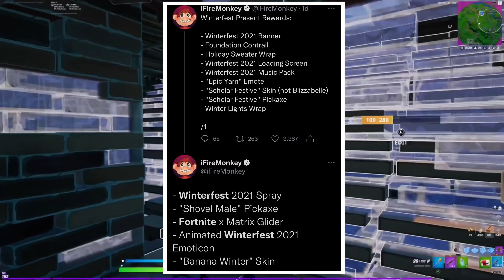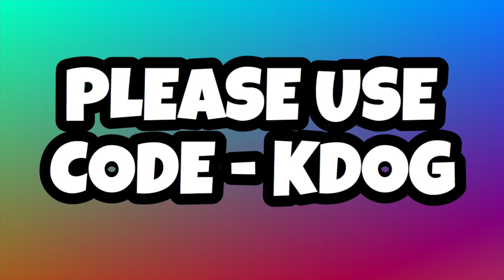*NEW* FORTNITE WINTERFEST 2021 UPDATE! (EVERYTHING NEW)